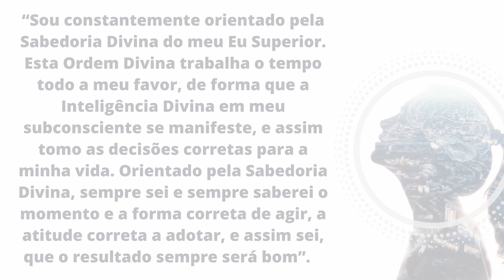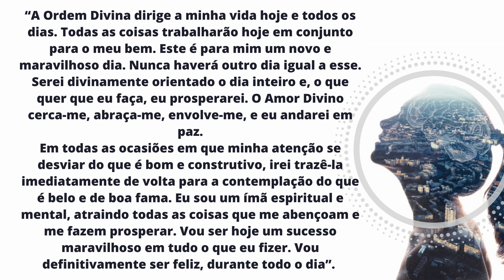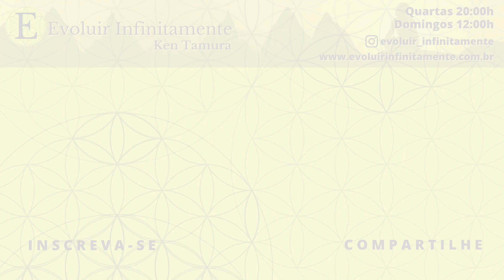A MENTE SUBCONSCIENTE E A FELICIDADE - O PODER DO SUBCONSCIENTE - CAP 15 | Evoluir 103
Com seus amigos, seus grupos, seus familiares. Você ajuda o canal e também ajuda outras pessoas a ampliarem seus conhecimentos sobre a espiritualidade e o autoconhecimento. Crie o hábito de compartilhar e espalhar somente coisas boas e viva com verdadeira gratidão cada segundo de sua existência. Um dia todos nós compreenderemos quão grande é o amor de Deus ao nos permitir viver nessa maravilhosa escola chamada vida.

Se te interessa aprofundar nos conhecimentos sobre a programação mental, te convido a conhecer meu livro. Uma breve explicação:
Todos temos nossos desafios na vida. No entanto, os caminhos que escolhemos e muito do que passamos tem total relação com programações que tivemos durante nossa infância e juventude. Descubra qual a relação que temos com nossos pais nesse processo de formação, e de que forma podemos fazer as mudanças necessárias para uma vida melhor com o todo, a partir do nosso interior.
Te convido a leitura:
NOSSOS PAIS SÃO NOSSOS HERÓIS?
Saiba mais

Minha profunda gratidão. Namastê.